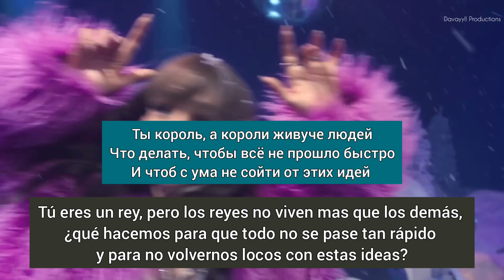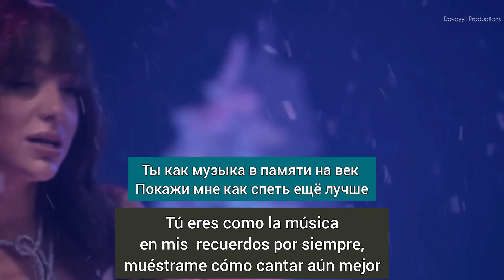Мари Краймбрери feat. Филипп Киркоров - Первый Снег subtitulos en español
La traducción de esta canción es hecha con fines no comerciales y didácticos, por lo tanto la traducción y textos me pertenece. pero los derechos de la canción y video clip no me pertenecen..